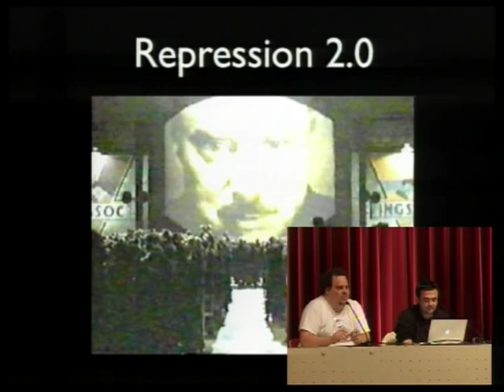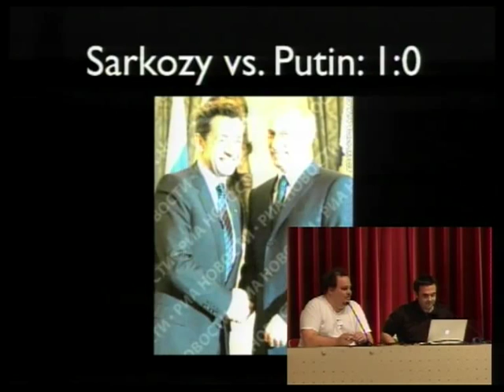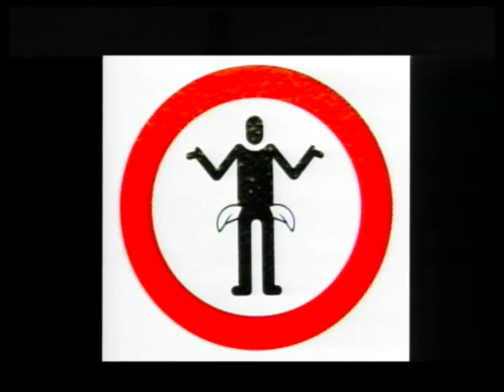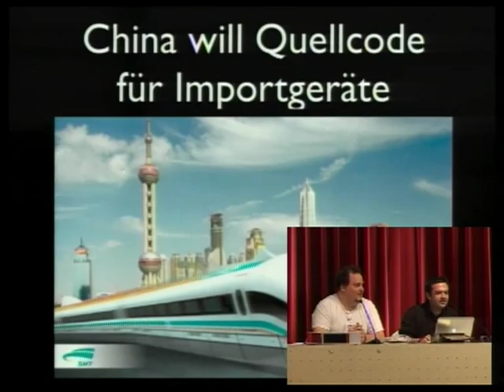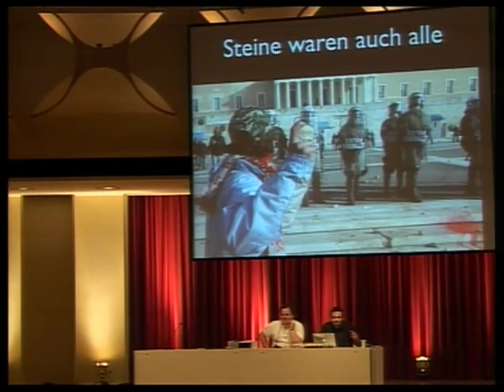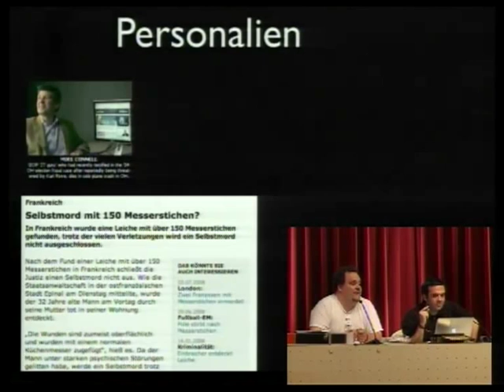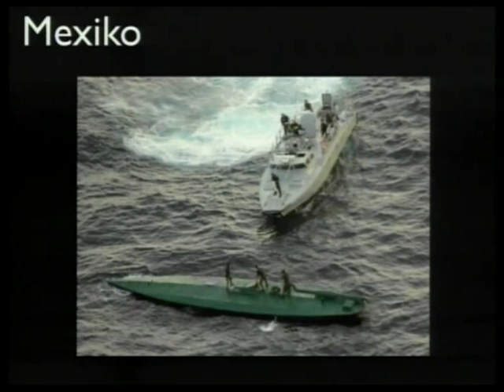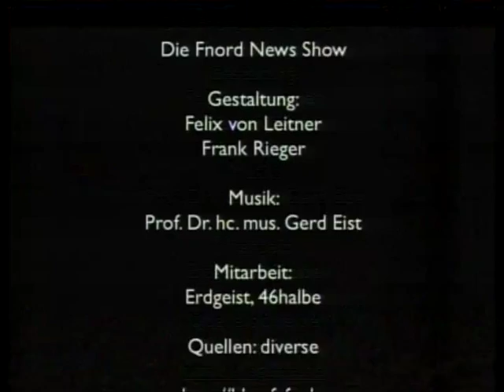25c3: Fnord News Show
Speakers: Felix von Leitner, Frank Rieger

We help in seeing teh Fnords

English Interpretation and video transmission of the event in Saal 1

This year's apocalyptic Fnord-review will include the war in Georgia and the financial-crisis. We try to web the events into a kind of mega-conspiracy, so that only one group (or probably two or three) are guilty.

We are sure: This will be enjoyable.

These are the topics:

    * Bankendomino
    * Propaganda regarding the war in Georgia
    * Terrorism, interception and Schäuble

NOT the US-election -- nobody wants to hear this any more.